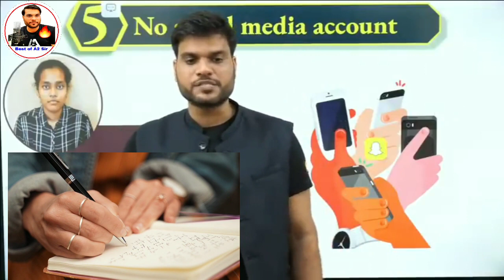बिना social media account के इस लड़की ने की neet exam मे किया all india rank 2 | A2 Sir.